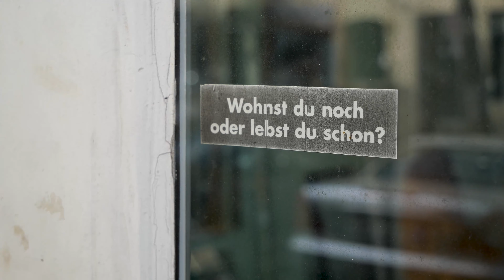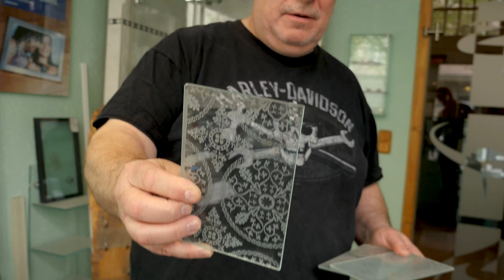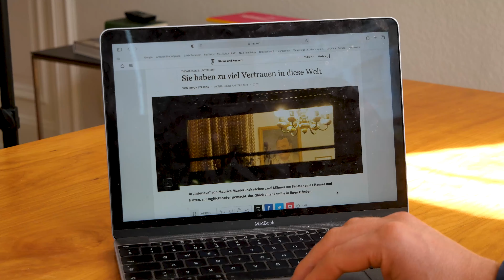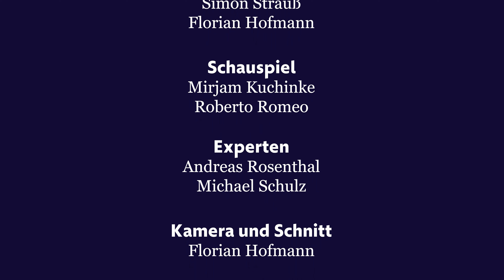F.A.Z.-Spielplanänderung – Folge 8: Theater als Fenster zur Welt | «Interieur» von Maeterlinck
Zwei Männer stehen vor einem Fenster und beobachten eine Familie, dessen Kind ertrunken ist. Sie verzögern den Moment, der Übertragung der Todesnachricht. In der achten und letzten Folge der F.A.Z.-Videoserie „Spielplanänderung“ betrachten wir das Fenster als Lebensgegenstand, als Fenster zur Welt.

zu sehen.